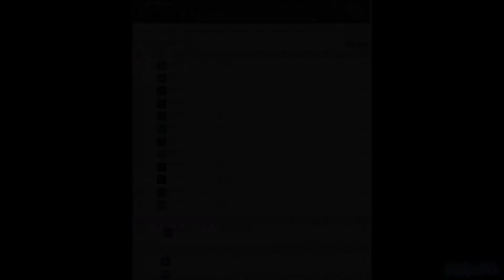BREAKING: Microsoft Wanted To Release Halo On PS4 To Increase Sales WOW Xbox Fanboys Don't Buy Games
Intro background music: Aiden Tyla Frenzy - "Phuck I'm Lonely"

If you like jokes, pranks, satire, or just video game and console war drama, then you'll love my channel.

I Rated D have this channel that deals with the following
dont say i didnt tell you beforehand, please dont complain lol xbox 2 240fps xbox anaconda 4k 240fps xbox 2 4k 240fps xbox anaconda 240fps Micheal pachter xbox lockhart next xbox new xbox next gen xbox xbox danta xbox scarlet xbox 2 specs ps5 vs xbox 2 sbox 2 vs ps5 xbox 2020 next gen xbox mike ybarra new xbox next xbox new xbox one news next generation xbox forza gears halo e3 2019 e3 news xcloud phil spencer interview xbox 2 leaks xbox x xbox one x news xbox scarlet xbox game pass ultimate xbox 2 leak Xbox XboxSeriesX PS5 also Dealer Gaming DealerGaming is a loser and Colt Eastwood Colteastwood is a loser as well and nxtgen720 switched sides is very good and so did Crapgamer which is also good wow PS5 is so great and I love PlayStation 5 PS5 Leaks and Rumors PS5 News Update Today PS5 Games Gameplay PS5 vs Xbox Series X Graphics PS5 vs PC PS5 vs PC Graphics Full PS5 Games Lineup PS5 Games 2020 List 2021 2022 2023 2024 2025